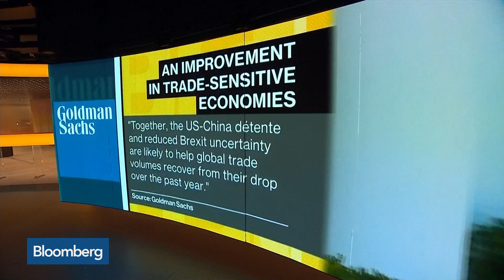2020 Will Be a Stable Year for Central Bank Policy: Goldman Sachs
Jan.16 -- Jan Hatzius, chief global economist at Goldman Sachs, discusses the outlook for the global economy and central bank policy. He speaks from Frankfurt on "Bloomberg Daybreak: Europe."